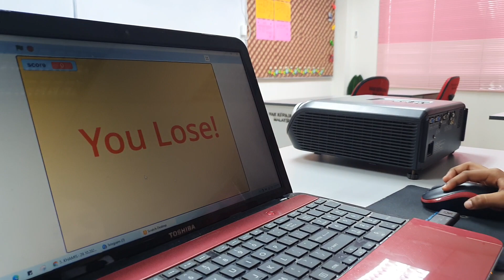AMEERTHASHENI NAVAKUMAR COLLECT FOOD